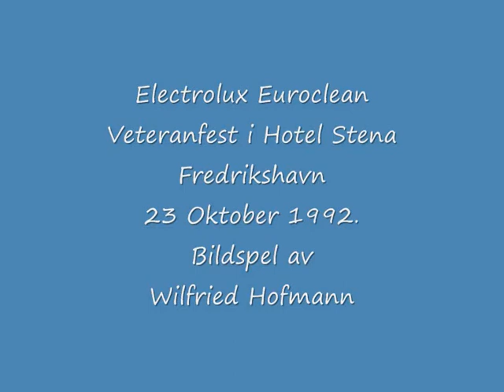Electrolux Euroclean.Veteranfest i Hotel Stena Fredrikshavn 1992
Electrolux Euroclean. Veteranfest i Hotel Stena Fredrikshavn 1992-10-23. Bildspel av Wilfried Hofmann